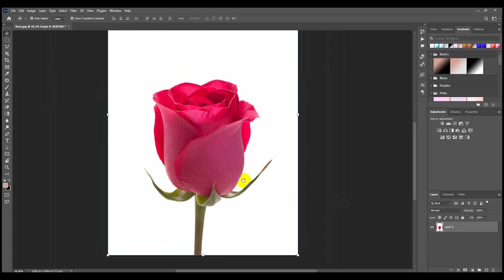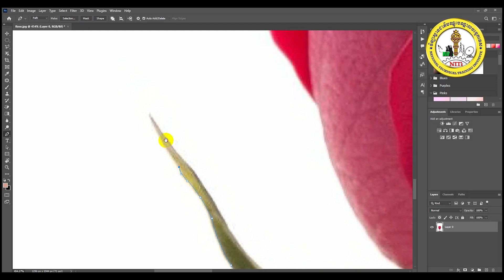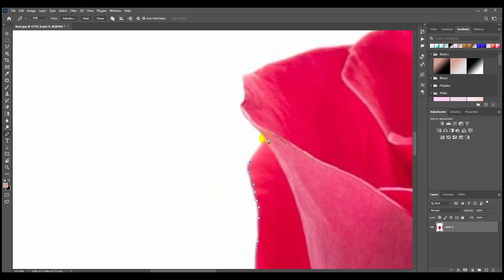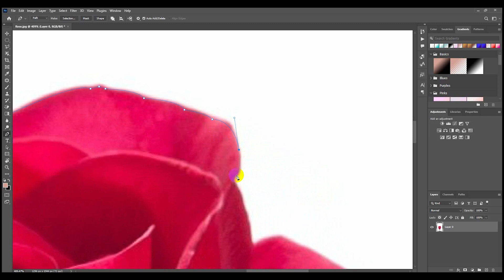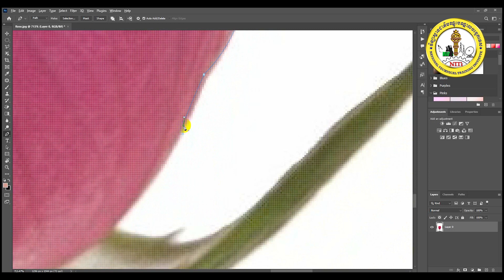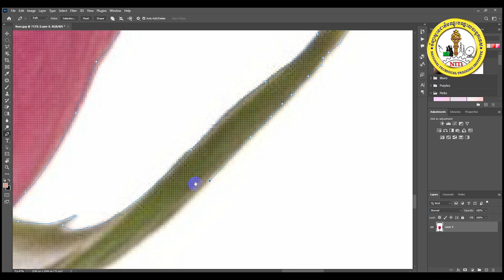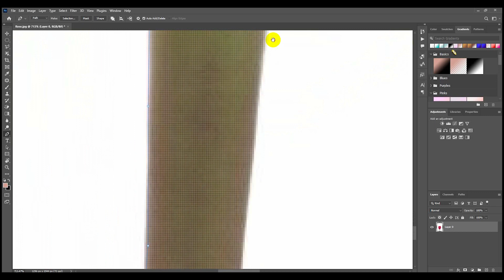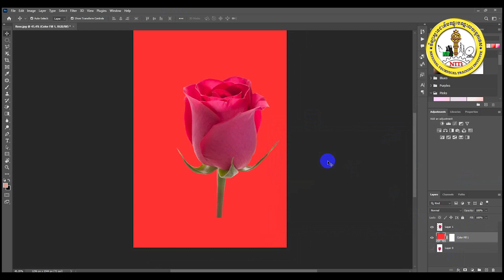NTTI_C1-Rose Cut_Part-04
IT Dept@,2024, National Technical Training Institute (NTTI).